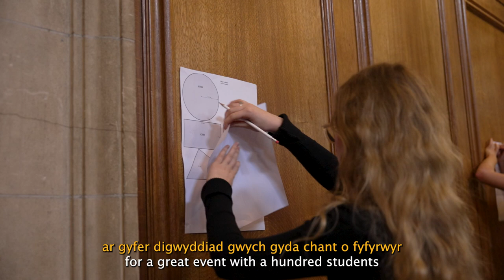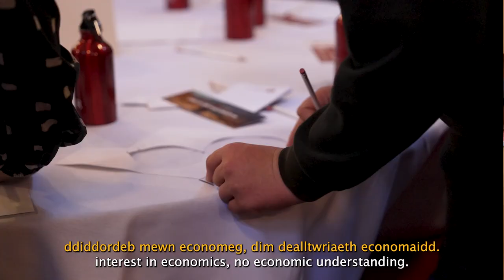Ffenestr i fyd Economeg 2024 / Insight into the world of Economics 2024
Cynhyrchiad ar y cyd rhwng Prifysgol Bangor, Darganfod Economeg a Trysorlys Cymru.

Joint production between Bangor University, Discover Economics and Welsh Treasury.